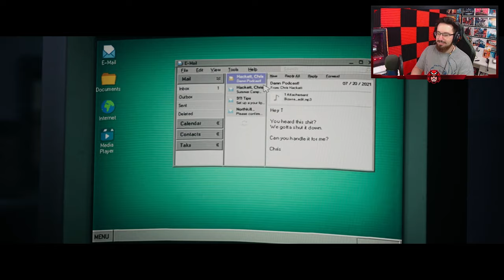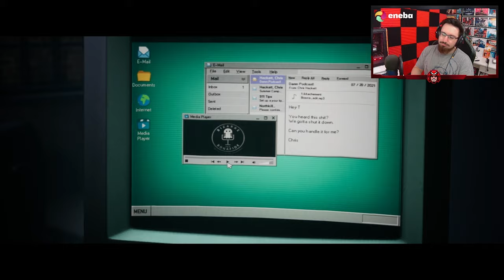¿Pero QUIÉN es ESTA FAMILIA? #7 | The Quarry Gameplay Español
✅ ¿Pero QUIÉN es ESTA FAMILIA? en este Gameplay de The Quarry.